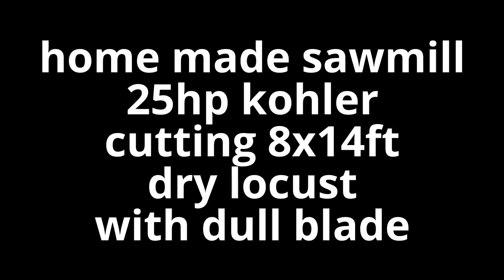Home made band sawmill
cutting some dry locust boards for a pig pen I'm going to make.
I made this mill about a year ago. it may look like parts and pieces from other things because it is.
24hp kohler from a craftsman lawmower
15in car tires
atv winch and acme thread to raise and lower it.
the rest is just steel, bearings and a lot if figuring out how to best use what I had. getting your wheel toe and guides adjusted right are key to blade life.